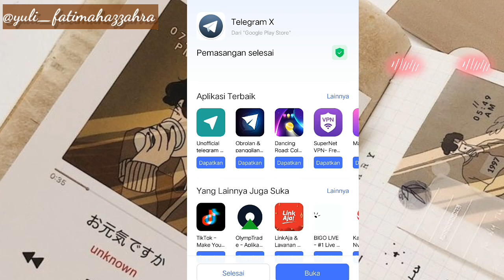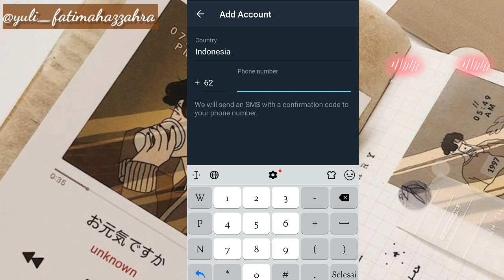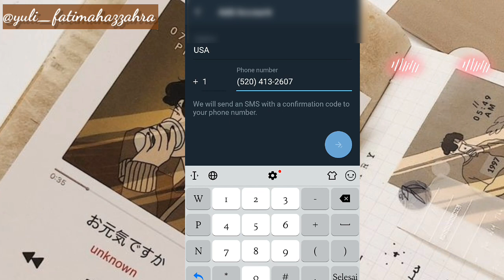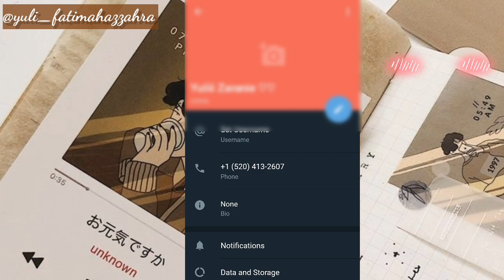Terbaru!! cara menambah akun telegram lebih dari 3 nomor || apk nya ukuran kecil•`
Assalamualaikum semuanya, Ahlan Wasahlan di Yulia Fatimah YouTube Channel, ini adalah video cara membuat akun telegram lebih dari 3 nomor

Terimakasih sahabat,barokallah :)

Tags :cara membuat akun telegram lebih dari 3 nomor
 Cara mendapatkan nomor kosong (nokos) telegram dengan mudah || dapet banyak nomor kosong